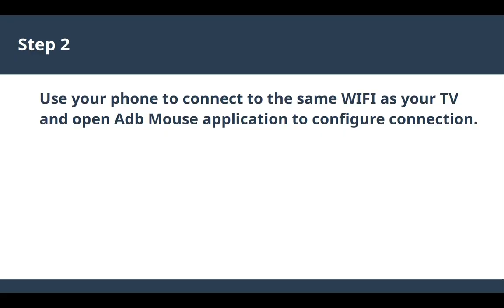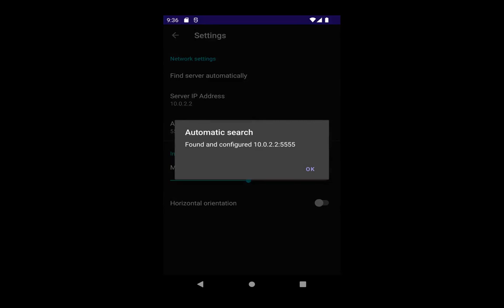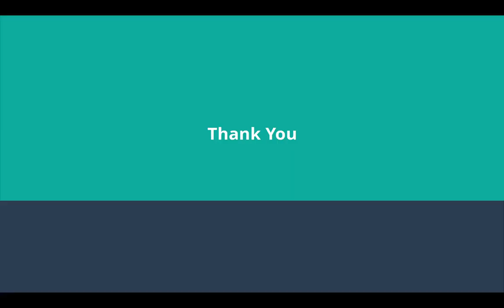Android TV ADB Mouse - configuration tutorial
1. How to enable Adb server on your TV
2. How to configure Adb TV Mouse to connect to your TV
3. Usage demonstration